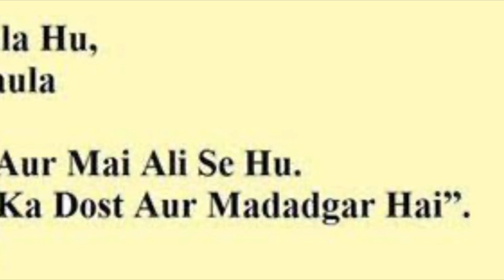Hadees in urdu | Hazrat muhammad saw ka farman | Rasool allah ka farman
‎🛑مزید اچھی اور اسلامی معلومات کے لئے ہمارا چینل سبسکرائب کریں
‎اور بروقت ویڈویز کے لئے گنٹی کا بٹن دبائیں۔

‎🛑دعاؤں کی درخواست اللہ تعلیٰ ہم سب کو عمل کی توفیق عطا فرمائیں اور سب کا ہامی و ناصر ہوں۔آمین۔۔!